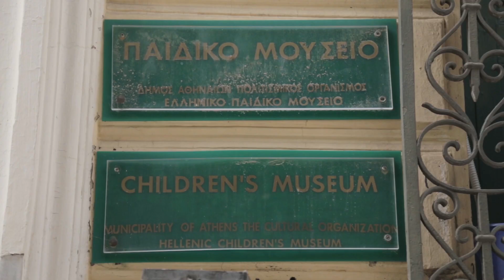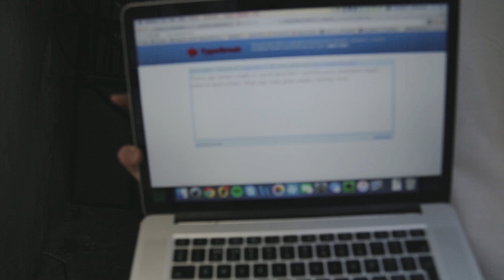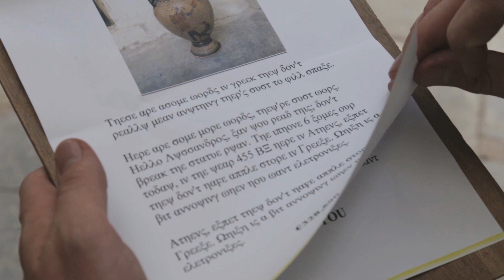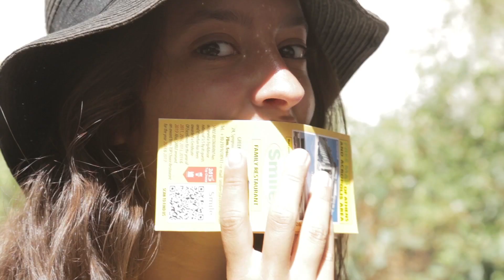Contiki x PrankVsPrank - Behind the Scenes in Athens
to see the full prank & for more amazing travel stories.

Legends are made from the experiences you’ll never forget, the stories you’ll tell over and over again. We unleashed infamous pranksters Jesse & Jeana of PrankvsPrank onto an unsuspecting group travelling on Contiki’s Big Chill in Athens, to orchestrate an experience they’ll never forget. Thanks to a somewhat bizarre helping hand from Ryan Abe of RyansAverageLife, it’s safe to say they’ll be re-telling this story for years to come…